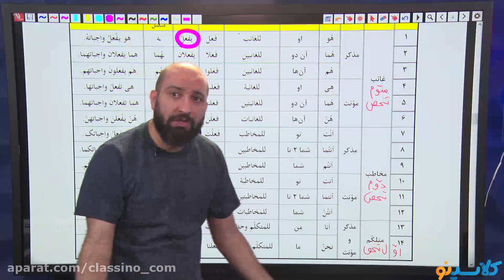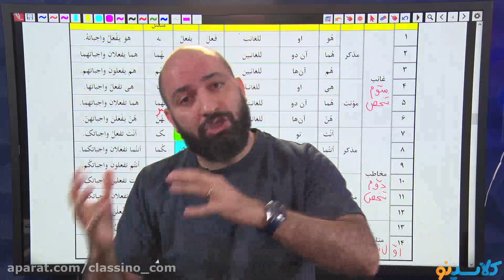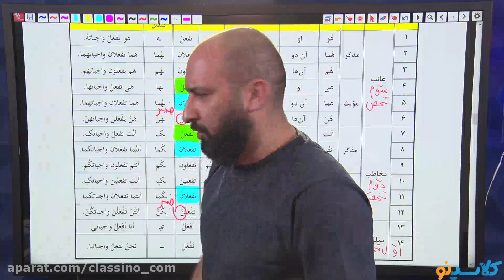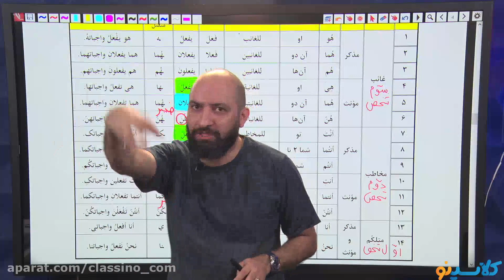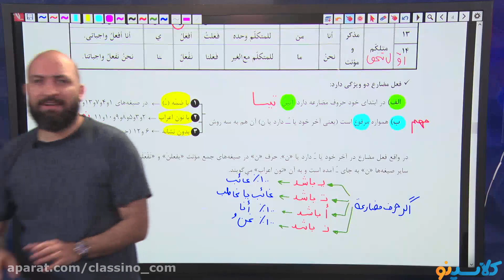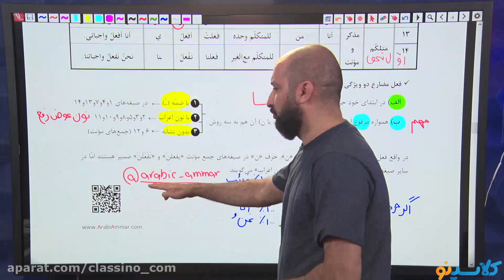What Do You Want DISCIPLINE MANAGEMENT To Become